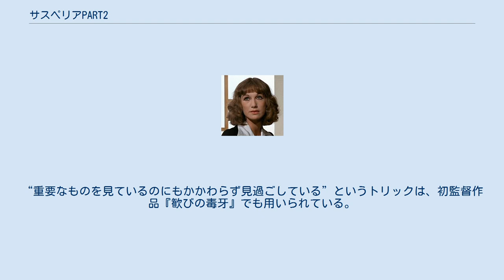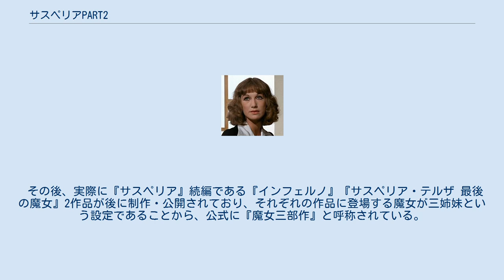サスペリアPART2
ダリオ・アルジェントの監督映画
『サスペリアPART2』（原題：Profondo Rosso、英題：Deep Red）は、1975年公開のイタリアのダリオ・アルジェント監督によるミステリー映画である。
日本公開は1978年9月15日。
タイトルは日本独自のもので『サスペリア』の続編ではない。
後年発売されたDVDでは『サスペリアPART2/紅い深淵』という副題がついた版もある。
 前作『ビッグ・ファイブ・デイ』でコメディを手がけたアルジェント監督が、再びジャッロ映画に戻り創り上げた。
本作のストーリーの鍵となる視覚トリック（画面に真犯人が映し出されているにも関わらず、それとわからない）は高く評価されており「映画秘宝EX最強ミステリ映画決定戦」での「ミステリ映画オールタイム・ベスト１０」でも第１位に選出された。
“重要なものを見ているのにもかかわらず見過ごしている”というトリックは、初監督作品『歓びの毒牙』でも用いられている。
音楽はのちにアルジェント作品の常連となるゴブリンが初めて手掛ける。
日本公開版ではピアノの連弾シーンやより詳細な人間関係描写などがカットされていたが、のちに完全版が公開された。
 あるクリスマスの夜、レコードから子供の歌が流れるなか、殺人が行われた。
子供の叫び声、地面に落ちた血の付いた包丁、その包丁に近づく子供の足。
 それから数十年後、ある欧州超心霊学会でテレパシーの持ち主であるヘルガ・ウルマンの講演が行われていた。
彼女は聴衆の一人がポケットに鍵を持っていることや、名前を言い当てるなどして聴衆を驚かせた。
しかし突然彼女は苦しみだし、悲鳴を上げ、「聴衆の中にかつて人を殺した邪悪な者がいるのを感じた。そしてその者は再び人を殺す」と発言する。
彼女が叫ぶ中、聴衆の中の一人がその場を立ち去る。
 その晩ヘルガはアパートに戻り電話をしていたが、どこからともなく子供の歌が聞こえてきた。
そしてドアの呼び鈴が鳴る。
彼女はドアの前で異様な殺気を感じるが、その瞬間ドアが開き、大きな包丁が彼女に振り下ろされた。
 同時刻、アメリカ人ピアニストで作曲家のマークは友人のカルロと出会い雑談していたところ、彼女の悲鳴を聞く。
カルロと別れアパートに戻ろうとしたその時、アパートの窓越しにヘルガが殺されるのを目撃してしまう。
急いでマークは彼女の部屋へと向かう。
部屋に入り、異様な絵が多く飾られた廊下を通った奥に、息絶えたヘルガが倒れていた。
窓から外を見ると黒いコートを着た者が逃げていくのを見る。
またそこには店から出たカルロの姿もあった。
 警察が部屋を調べている中、マークは廊下に並べられた絵が一つ無くなったことに気づく。
そこに女性新聞記者ジャンナが現れ、警察との会話の中、マークの写真を撮り、翌日の新聞に掲載した。
犯人に自分が姿を見たことを知られたと思ったマークは事件の真相を探り始める。
 本作は『サスペリア』の前に作られたにもかかわらず、日本公開に際しては、2作目という扱いを受けた（本作の初公開は1975年だが、日本公開は1978年）。
ストーリーやキャラクターなど内容には全く関連性がない。
また、『サスペリア』がオカルト的要素をもったホラー作品であるのに対し、本作は冒頭に霊能力者が登場する点をのぞいては、超自然的な要素は無い。
理由としては本作が『サスペリア』より後に輸入されたことと、配給会社が『サスペリア』のヒットを受け、『サスペリア』の続編として公開したほうが売れると考えたためである。
これについては監督本人も驚いたとのことである。
ちなみに、冒頭で殺される女性霊能者（彼女の能力は本物らしく、本作の唯一の超自然的設定である）がドイツ人（『サスペリア』の舞台はドイツ）という点だけが僅かな関連性となっている。
 その後、実際に『サスペリア』続編である『インフェルノ』『サスペリア・テルザ 最後の魔女』2作品が後に制作・公開されており、それぞれの作品に登場する魔女が三姉妹という設定であることから、公式に『魔女三部作』と呼称されている。
 本作公開時のキャッチフレーズは「約束です！決してひとりでは見ないでください」であった。
 日本ではそういった経緯があり、数量限定で2本がセットになったDVD-BOXが販売された。